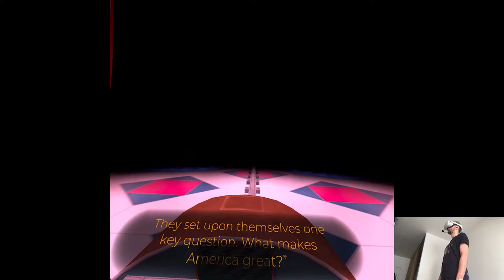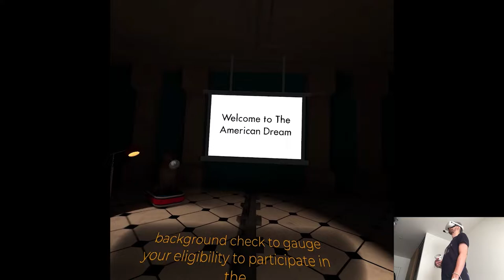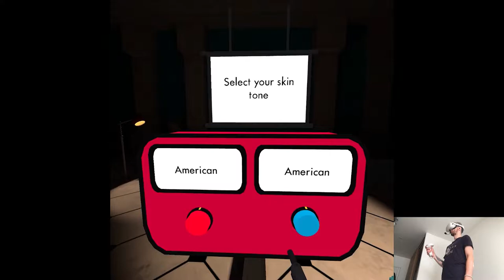OVERVIEW - The American Dream | Part X Gameplay | Oculus/Meta Quest 2 VR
Hi

And that's all folks! I have to say pretty underwhelming day of releases, I really hoped Wands to be "better" per say but with couple adjustments it's gonna be totally fine. I'm off to sleep, see y'all.

0:00 - Intro
1:37 - Gameplay
13:22 - Thoughts

Short PC specs:

i9-9900KS
RTX 2080ti
32GB RAM 3200MHz
2TB SAMSUNG 970 EVO PLUS M.2